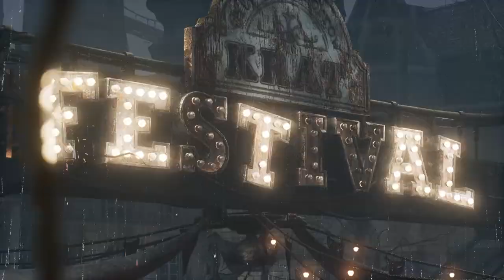Lies Of P Cutscenes Movie - All STORY and BOSS cutscenes!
Watch all the gameplay and boss cutscenes from Lies Of P in this epic cutscenes movie! Immerse yourself in the story and action of this popular game.